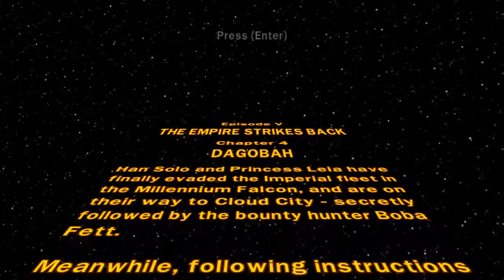Let's Play Lego Star Wars: The Complete Saga - Episode 22: Dagobah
Luke travels from Hoth to Dagobah, where he hopes to learn the ways of the force from a solitary Jedi named Yoda.